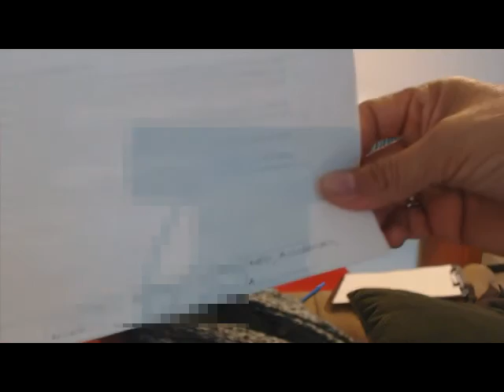451 Psicóloga Ery Cervantes. Encontramos el miedo a viajar en una vida pasada.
El paciente asiste debido a el miedo que experimenta al salir  a carretera.
HIPNOSIS - Terapia de Regresión y Vidas Pasadas "sanando desde
el origen"
GUADALAJARA JAL. 5 al 9  de febrero 2106
PUEBLA  del 4 al 7 de marzo
LEON GTO. CURSO INTENSIVO a mediados de marzo
PLAYA DEL CARMEN en marzo